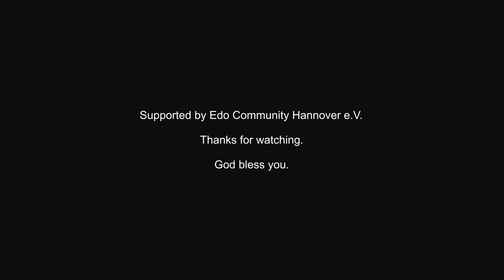DENZRICHE Ogbonnaya´s very first Birthdayparty, 26th of Octotober 2013.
The family of Jessica & Nelly Celebrate their Son DENZRICHE Ogbonnaya´s very first Birthdayparty, on the 26th of Octotober 2013.

Venue: Zur bettfeldernfabrik 3, 30451 Hannover ( Germany )

Time: 16.00 till down !!!

Supported by Edo Community Hannover e.V.

This Video was uploaded by, : Nwachi Digital Production
Contact , Home & Abroad : Nwachi Digital Production International L.T.D